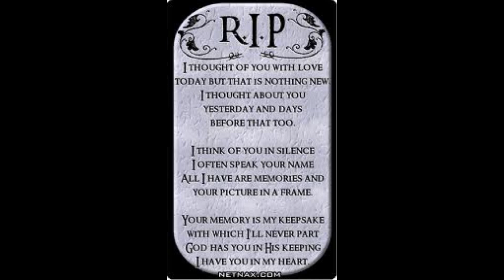R.I.P.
CAPO+SQ+DA' JAVELIN